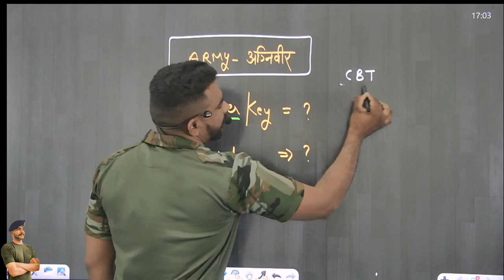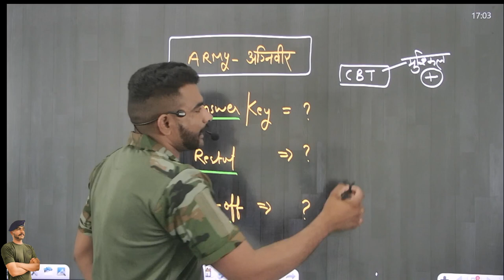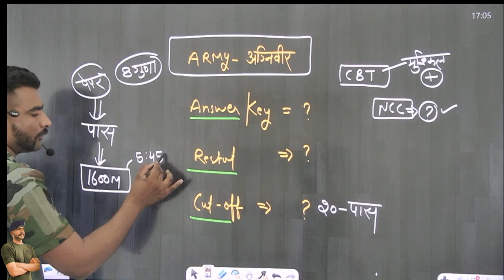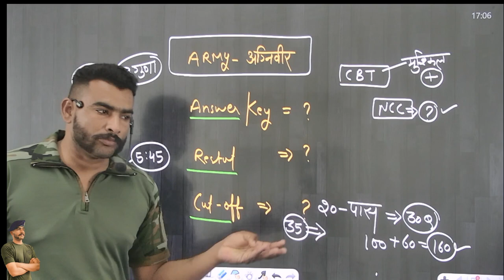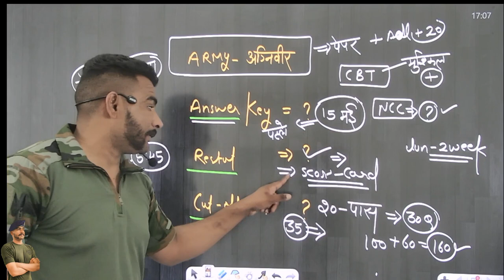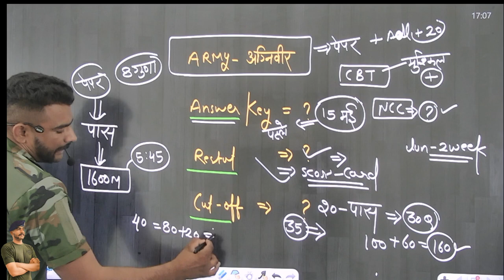ARMY AGNIVEER ANSWER KEY, RESULT, CUT OFF 2023